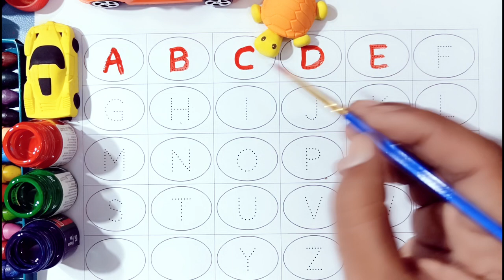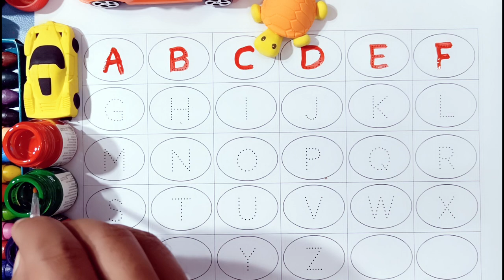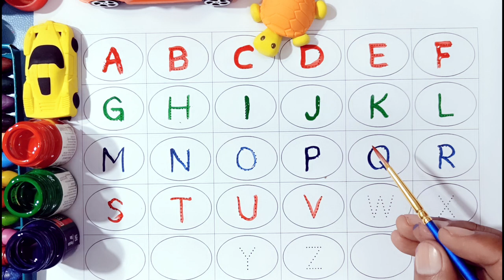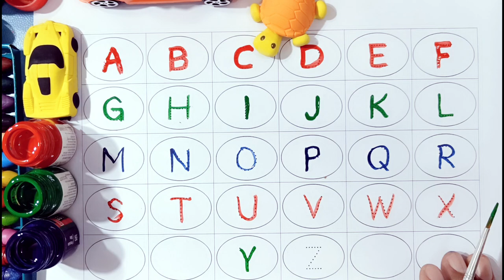abcd, abcde, a for apple b for ball C for cat ,alphabets, phonics song, अ से अनार, English varnmala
क से कबूतर | Aafu Kids Class | abcd | phonics song | abcd song | अ से अनार | a for apple b for ball c for cat | alphabet | nursery rhymes | a for apple

Your query
a for apple,
abcdefg,
English alphabet,
abcd cartoon,
a for apple bi for boy,
alphabet songs,
a for apple a for ant,
nursery rhymes,
abcd rhymes,
abcd alphabet,
abcd,

abcd varnamala,
abcd varnamala,
english varnamala ,
english alphabet ,
A for apple,
kids alphabet,
alphabet for kids,
abc song,
alphabet song,
apple apple ,
abcd abcd ,

 एबीसीडी
वर्णमाला